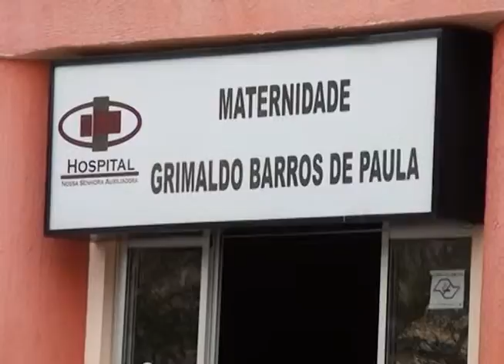PARALISAÇÃO CIRURGIAS HNSA E MATERNIDADE